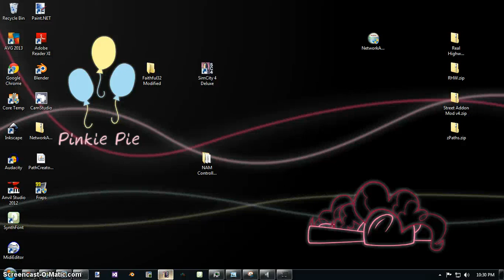SC4_TIA.mp4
I might as well stick to Camstudio, that is, once I get sound recording to work...

Oh, and did I mention that...